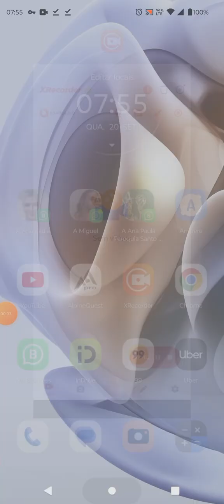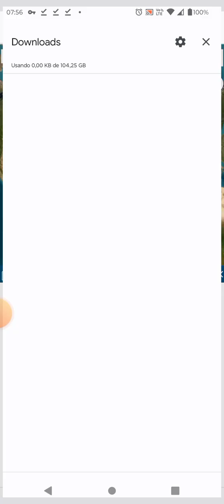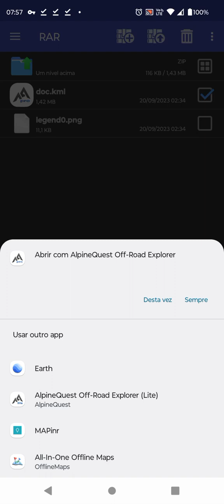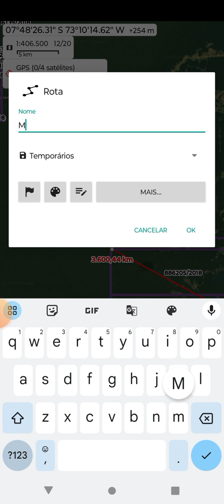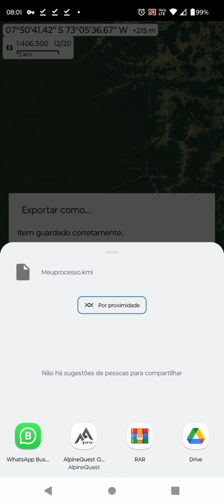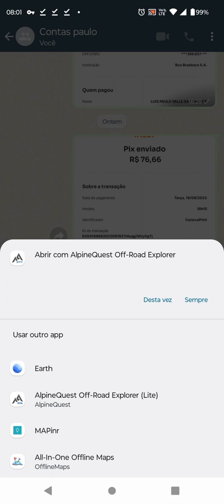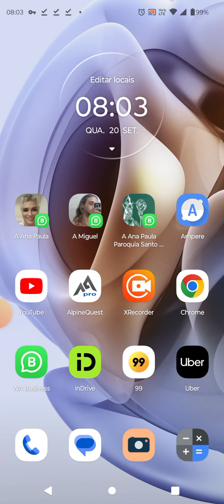Como baixar dados minerarios da ANM, abrir no alpinequest, criar um klm e abrir no Google earth.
Essa dica serve pra todo mundo.
Com ela você consegue marcar as regiões de seu interesse.
Daí você não vai mais depender de ninguém.

Assiste aí.